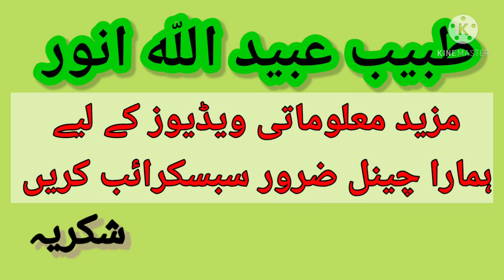Kachnar(bauhinia) ke faidey aur nuqsan by tabib ubaidullah anwer